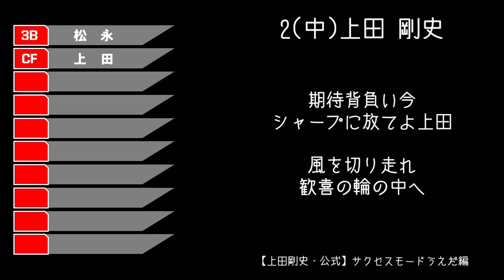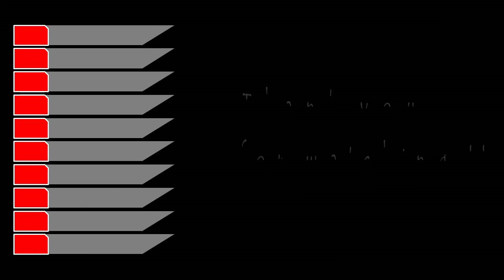プロ野球OB YouTuberで1-9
こちらの動画を見てぼくもやりたいなぁって思っていたのでやらせていただきました。

アレンジの真似するのには100万年かかりそう

※曲は被らないようにしました

☆登場チャンネル

☆ミキシングやマスタリングについて分かってなく音が小さめなので、イヤホンで聴いてみてください